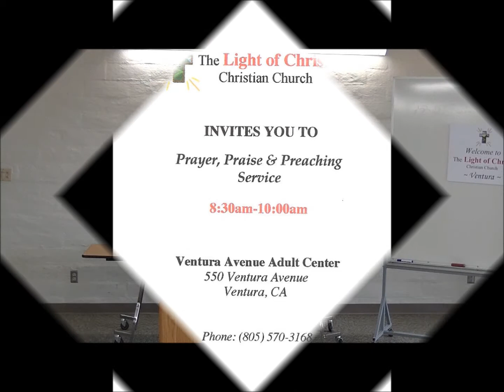The Light of Christ Christian Church Pastor Dennis Stephen Hamilton Feb 2,2014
The Light of Christ Christian Church Pastor Dennis Stephen Hamilton Comments & Spoken Word on February 9, 2014 at the Ventura Community Center, 550 Ventura Avenue, Ventura CA Service starts at 8:30am . 1Samuel 1:1-16. *How to turn your bad situation into a blessing*, 1). Pray 2). Pay your vow's; do what you say your going to do, 3), Pour out your soul unto the Lord, 4). Turn your Pain into PRAISE!